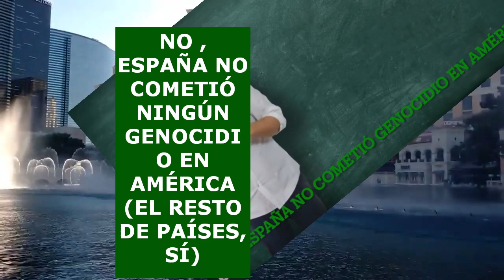NO , ESPAÑA NO COMETIÓ NINGÚN GENOCIDIO EN AMÉRICA (EL RESTO DE PAÍSES, SÍ)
Los ingleses exterminaban a los nativos, los españoles crearon toda una civilización donde los aztecas sacrificaban niños anteriormente. Da gracias a España por estar en el lado correcto de América

NO, ESPAÑA NO COMETIÓ GENOCIDIO EN AMÉRICA

La América española era más rica que la europea, se arruinó cuando los traidores "libertadores" dividieron en pequeñas partes ("divide y vencerás") y las dejaron esclavas de los siempre explotadores anglosajones. Por favor, si vas a poner un comentario SÉ RESPETUOSO. Gracias .